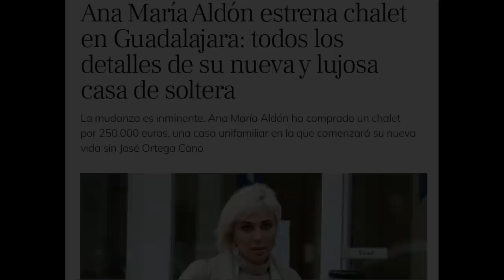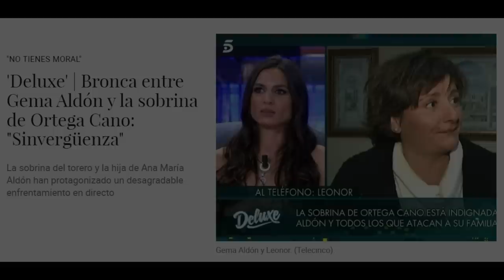Se consuma la TRAICIÓN: Ana María Aldón deja a su hija Gema SIN CASA